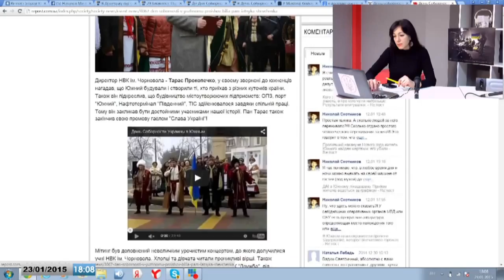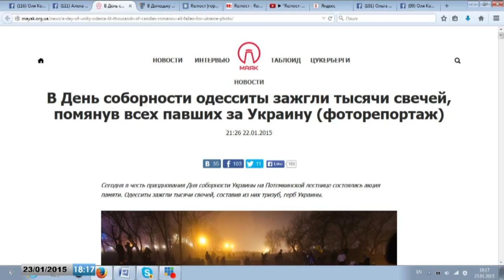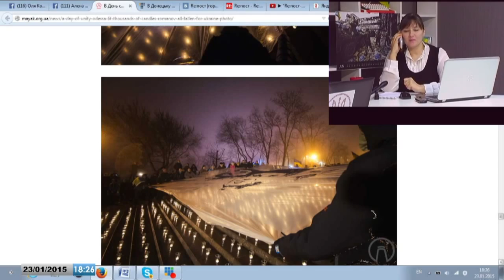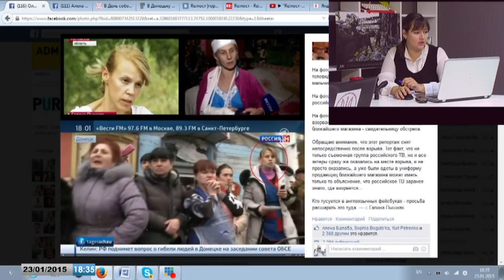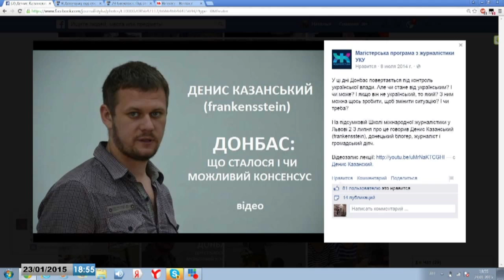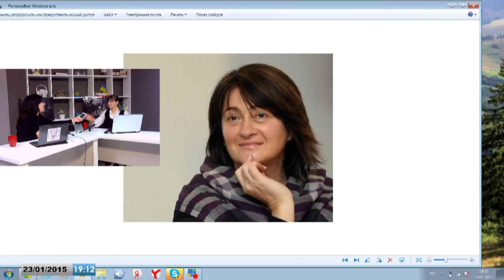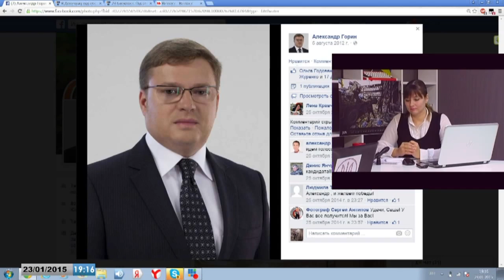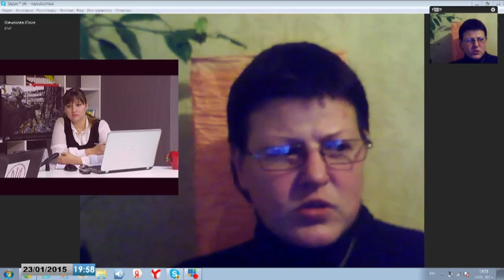Журналісти, боєць АТО та жителі Донецька розповідають про ситуацію на Донбасі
Ситуація в зоні АТО значно погіршилася з 13 січня 2015 року. Проте інформація про події на Сході країні надходила, у цей період, дуже обмежено. 23 січня в студії "Re:пост - online" говорили про інформаційну війну, що розгорнута проти України, про життя в Донецьку, про те, що відбувається на Донбасі в останні дні. На запитання журналістів в дистанційному режимі відповідали:
- Альона Балаба, одеський журналіст;
- Денис Казанський, київський журналіст, раніше жив в Донецьку;
- Ольга Герасим'юк, заступник голови Національної ради з питань теле- радіомовлення;
- жительниця Донецька, з Донецька;
- Юлія Шем'якова, журналістка, жительниця Донецька, яка зараз проживає в Києві;
- Александр Можаїв, южненець, доброволець, який отримав поранення під аеропортом